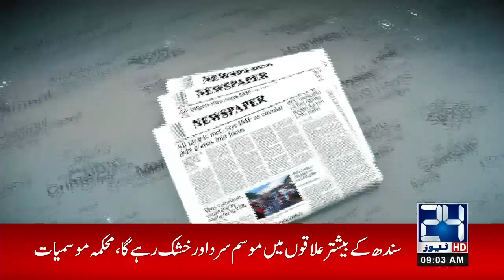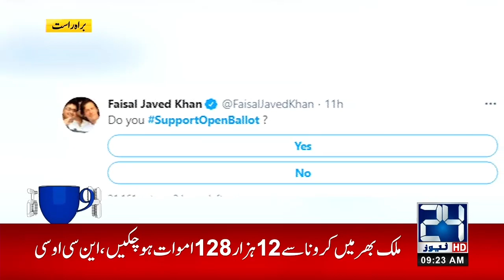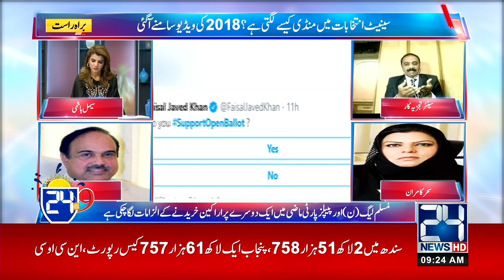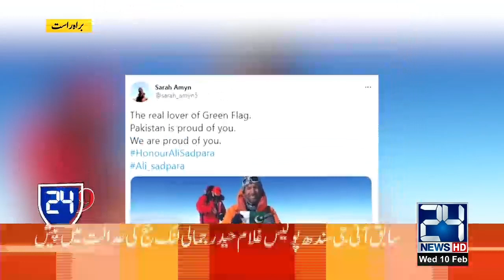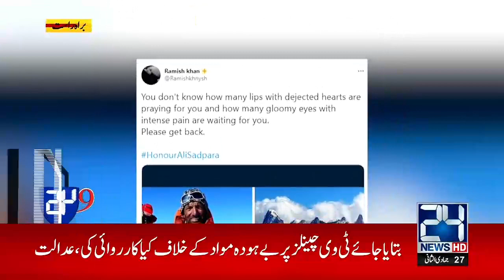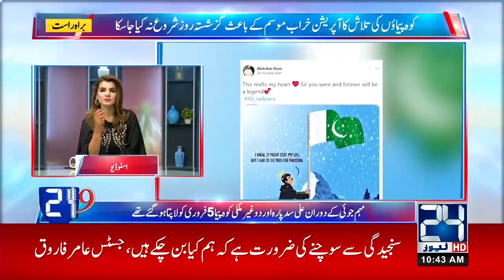24 @ 9 | Morning Show With Seemal Hashmi | 10 Feb 2021 | 24 News HD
24 @ 9 | Morning Show With Seemal Hashmi | 10 Feb 2021 | 24 News HD
00:00 Start
01:36 Top Stories
07:50 Salman Abid (Senior Analyst)
14:28 Sehar Kamran (Senator PPP)
23:13 Kanwar Dilshad (Former Secretary Election Commission)
35:40 Babar Shahzad (Reporter Islamabad )
41:48 ‪Dr Muhammad Amin ( Senior Analyst )
53:13 Haleem Adil Sheikh ( PTI Leader )
1:26:41 Ali Ijaz (Deputy Director Environment)
Host: Seemal Hashmi

24 News HD is one of the leading news channels of Pakistan bringing you the latest current affairs from Pakistan and around the world.  Live National Assembly and Senate Session.